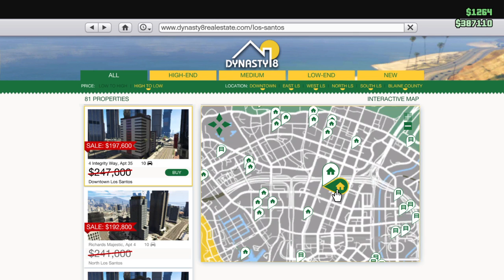GTAV Got My Money Back